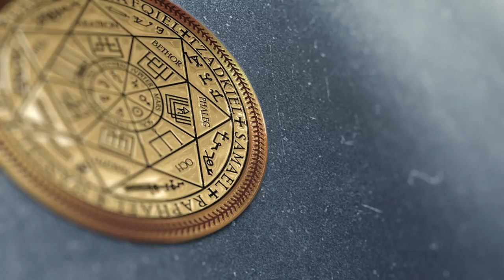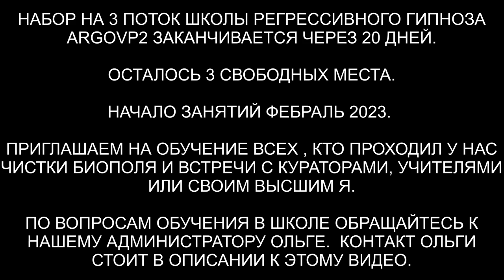Ящер объясняет почему подключки и интерференты возвращаются | ARGOVP2 регрессивный гипноз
✅ По вопросам сеансов - администратор Ольга Ящер объясняет почему подключки и интерференты возвращаются
00:00 Вступление
01:05 Приветствуем Николая
01:41 Выдавливаем внутренним белым светом черную массу
02:12 Пришел Ящер
03:05 Разговор с Ящером
04:37 Реверс энергий
05:13 Черная энергия и любопытство
06:02 Нужно работать над собой
07:04 Ящер обьясняет как работает его черная энергия
08:22 Отсекаем канал
08:41 Ли на связи
09:05 Отпускаем Ящера
09:30 Заправляем энергиями Николая
09:06 Возвращаем тонкую копию Николая в биоробот-Душа